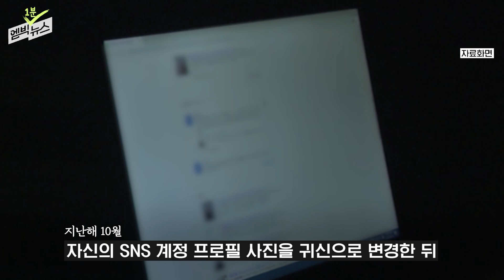좋아요 누르며 보낸 사진..한 맺힌 사연?